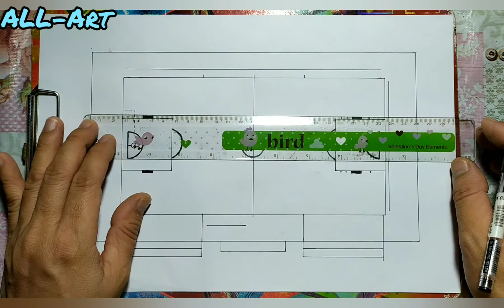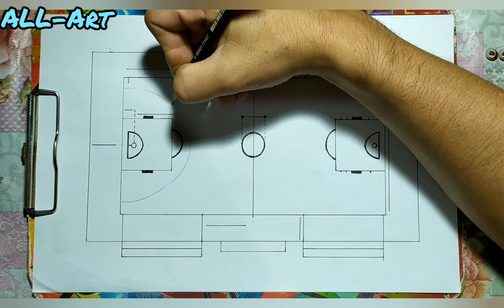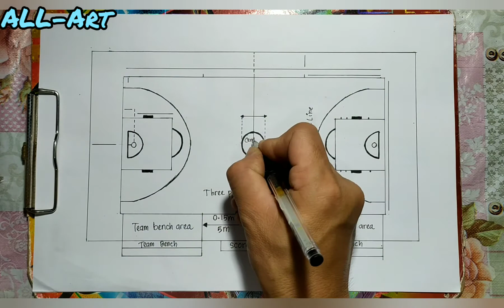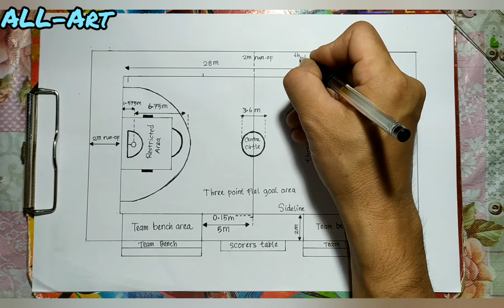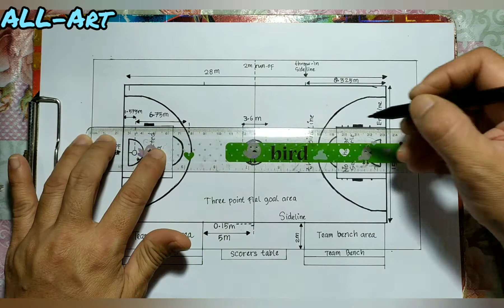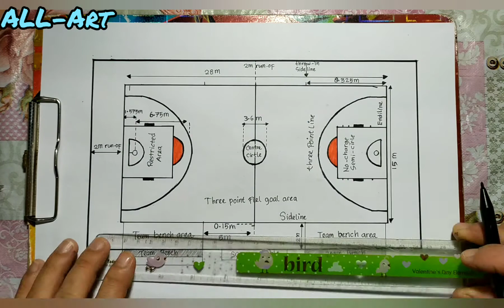Cara mudah menggambar lapangan bola basket beserta ukurannya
kali ini menggambar lapangan bola basket.semoga bermanfaat terimakasih